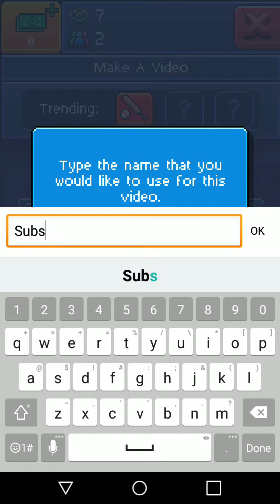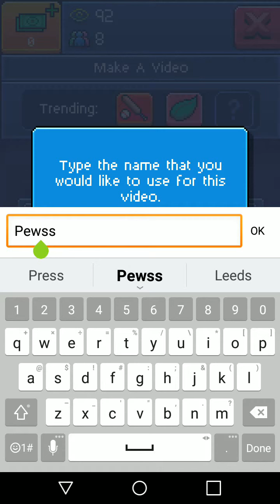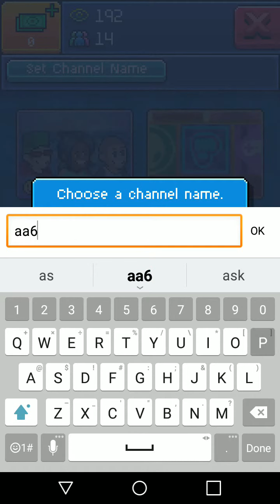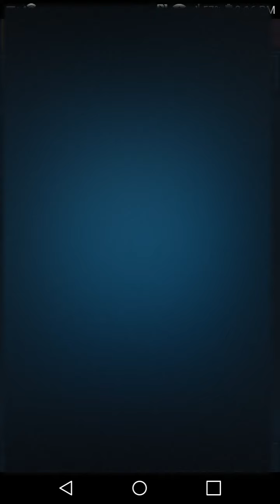Pewdiepie Tuber Simulator!?